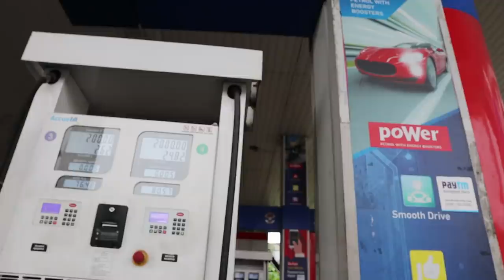SHOPPING WITH DUDY🔥🔥അടിപൊളി DRESS എടുത്തു🤩UNBOXINGDUDE l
EXTERNAL HD=

2.1 TO 5.1 AUDIO